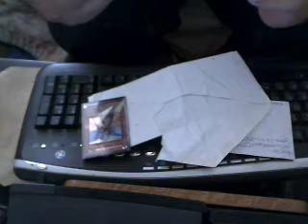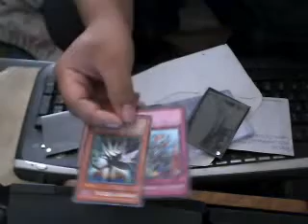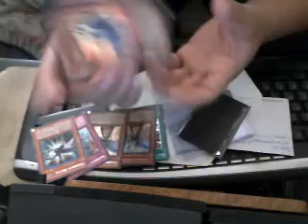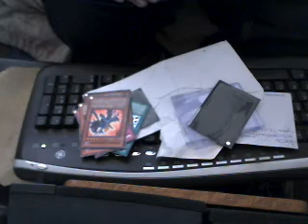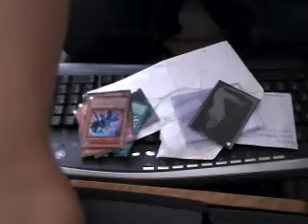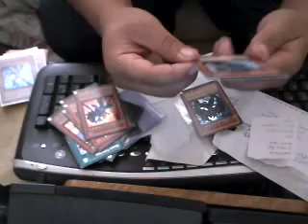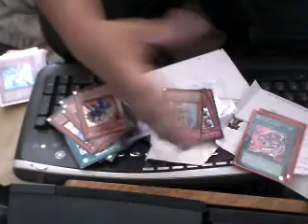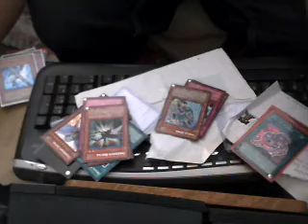Trade proof to: BarelyPro and ImJerryBeansMan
i gigured out who it was form now!